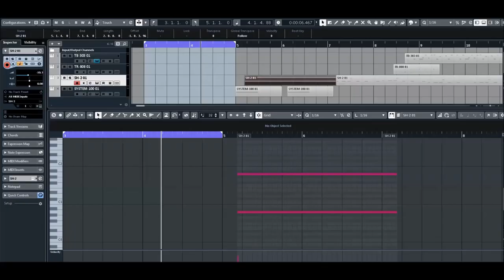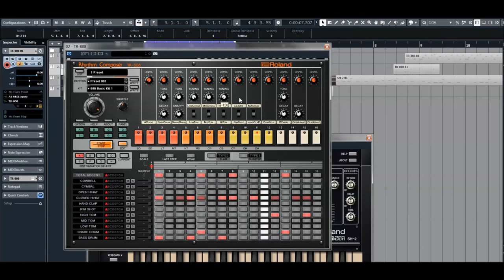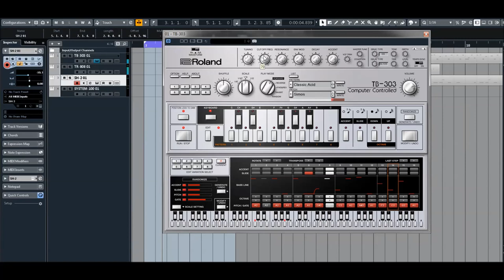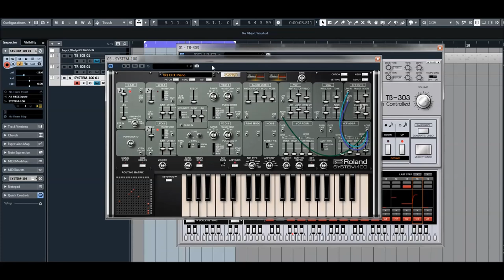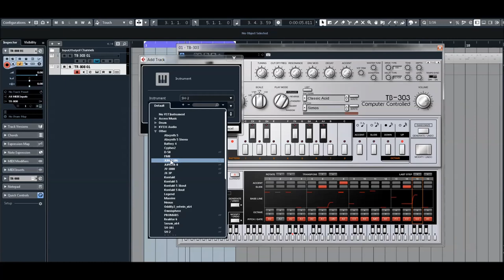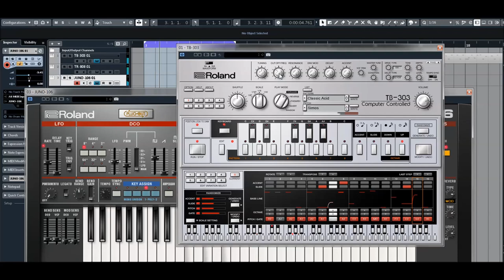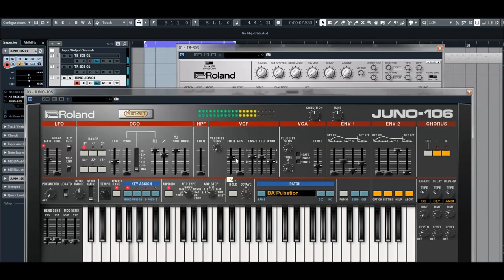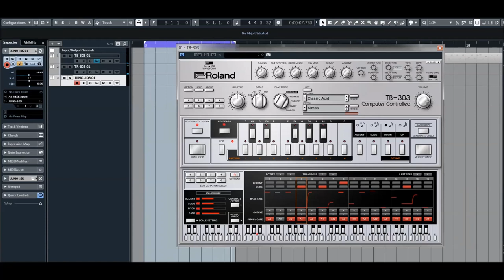Roland Cloud | TR-808 | Juno 106 | TB-303 Jam Session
Some instruments are so groundbreaking, they create entire musical genres—the electric guitar and the Hammond organ being shining examples. Roland’s TB-303 is one of these influential instruments, but it wasn’t always seen that way.

When Roland released the TB-303 Bass Line in 1981 it was marketed as a computerized bass machine to simulate a traditional bass guitar. However, as its unique history has shown, inventive electronic musicians soon discovered the 303. They often came across one second-hand; and, these creative musicians found a world of uses for the little silver box and its recognizably fluid low end.

By using the 303 in new ways, these pioneers of early house music inadvertently created a sound that came to be known as Acid. This new sound helped form a host of other electronic music genres. The iconic sounds of the 303 remain inseparable from dance music, and they form the foundation of countless historic recordings.

64 patterns per bank - 64 patches per bank - 8 variations per pattern - 48 preset patches and 32 preset patterns included.

New graphic edit window for step input, pattern edit and pattern creation   Circuit modification via the new VCF Trim, Vintage Condition, and Master Tune knobs .

Condition knob adjusts the age and condition of the virtual hardware.

Tone knobs for tuning, cutoff frequency, filter resonance, filter envelope, envelope decay, and accent.

The Roland Cloud:
Use over 50 Roland virtual instruments. Embrace the future with ZENOLOGY. Share your sounds across software and hardware with the ZEN-Core Synthesis System. And keep your music fresh with genre-specific patches, patterns, and sound packs.

ZENOLOGY
A new type of software synthesizer

As well as a free Roland Account, Roland Cloud offers three paid membership levels: Core, Pro, and Ultimate. Pick a plan and supercharge your sound.